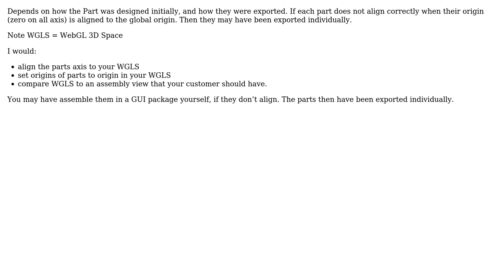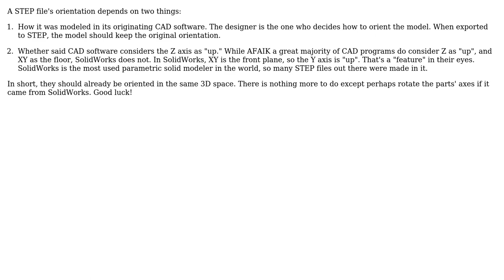Engineering: multi parts step files (2 Solutions!!)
Engineering: multi parts step files

With thanks & praise to God, and with thanks to the many people who have made this project possible! | Content (except music & images) licensed under CC BY-SA | Music | Images & others | With thanks to user user2475096 user pennstump user Andrew Reid and the Stack Exchange Network Trademarks are property of their respective owners. You are responsible for your own actions.